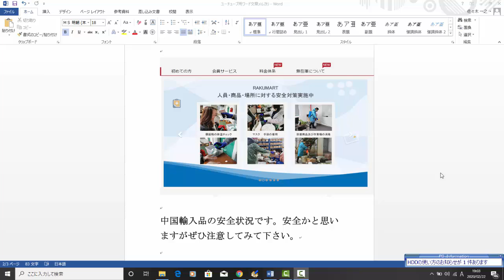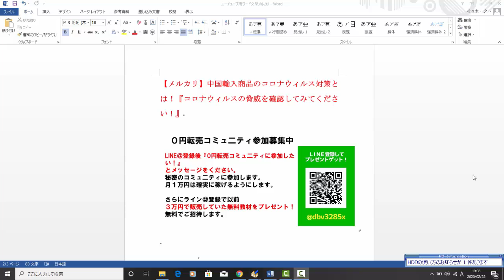【メルカリ】中国輸入商品のコロナウィルス対策とは！『コロナウィルスの脅威を確認してみてください！』【佐々木一之】